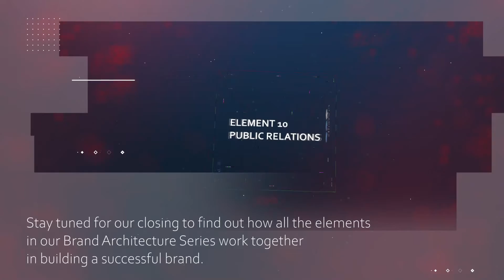Introducing | Element 10 | Public Relations (Brand PR)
A series breakdown of elements in a successful brand. The Art of Brand Architecture.

Element 10 of our Brand Architecture series.
This is the last element of our brand architecture series, you can read these on our blog site.

In this series breakdown, we answer the following questions:
What is Brand Public Relations??
What are the benefits of Brand PR?
How we can assist you with a Brand PR campaign?

Coming up in the next week is a closing that highlights how all the elements in our brand architecture work together in creating a successful brand.